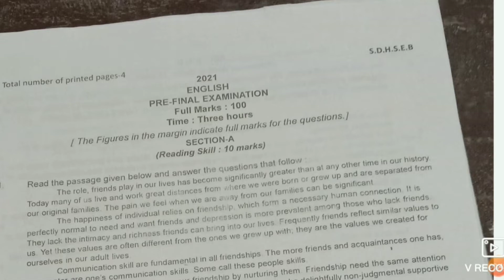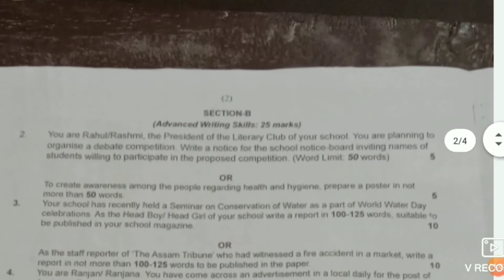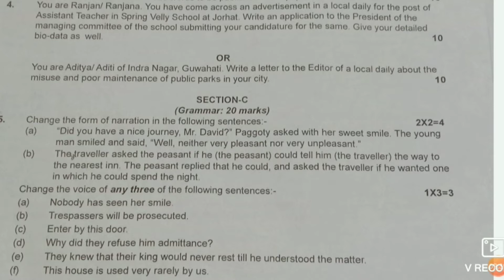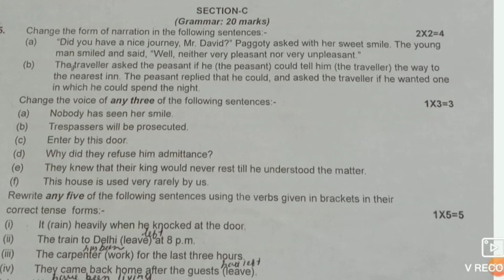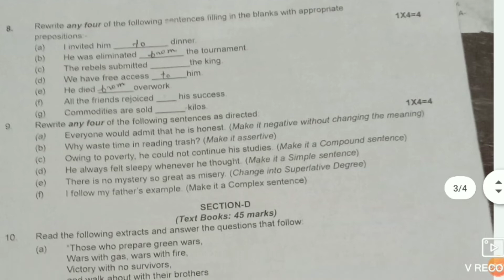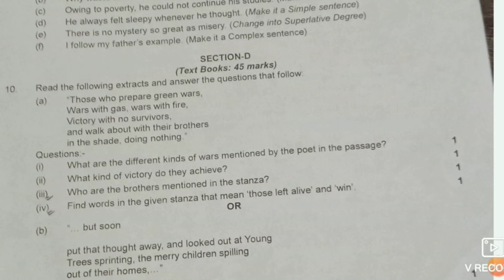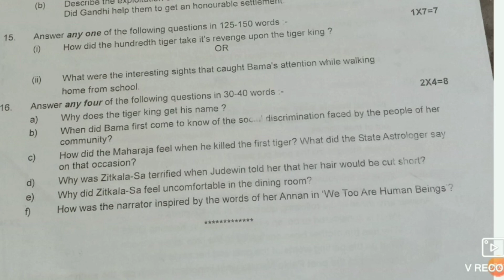H.S.2nd Year pre -final exam question paper#English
H.S.2nd Year pre -final exam English  question paper